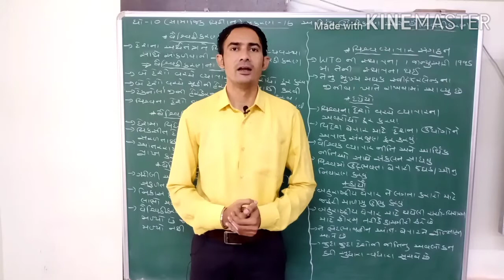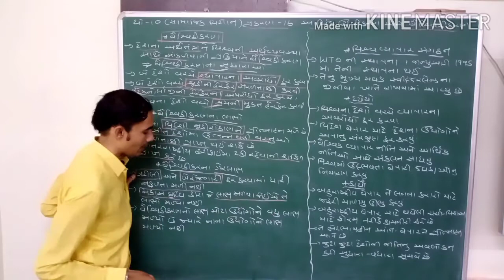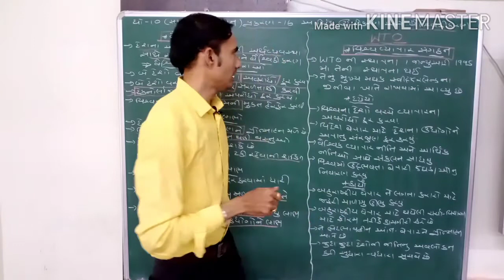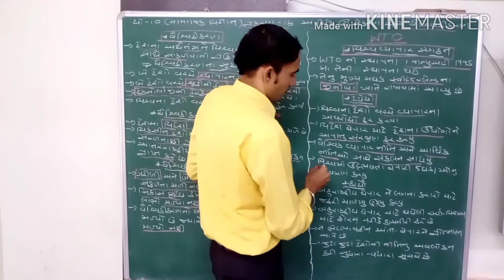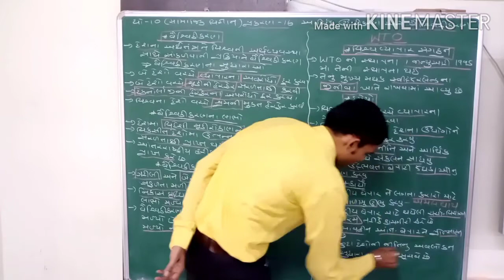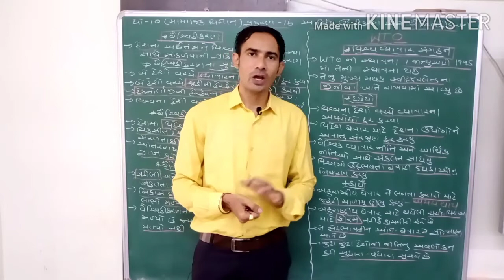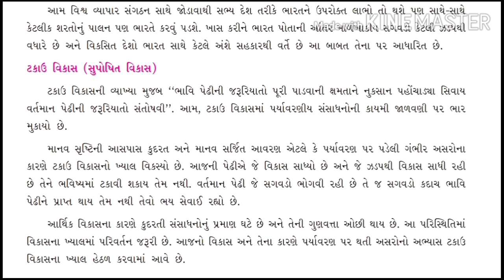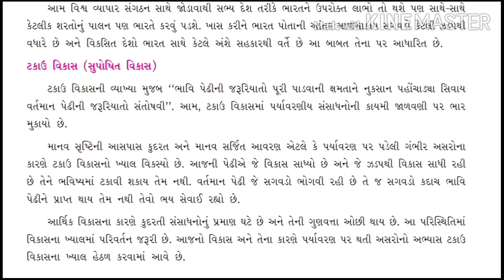Std 10 (Social Science) ch - 16 આર્થિક ઉદારીકરણ અને વૈશ્વિકીકરણ (પાર્ટ - 2)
- વૈશ્વિકીકરણ
- વિશ્વ વ્યાપાર સંગઠન
- ટકાઉ વિકાસ